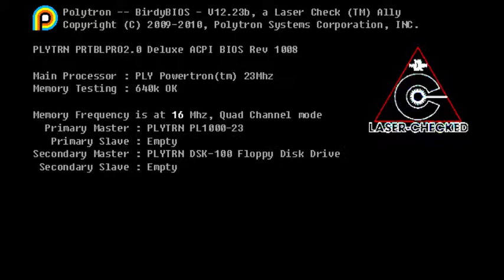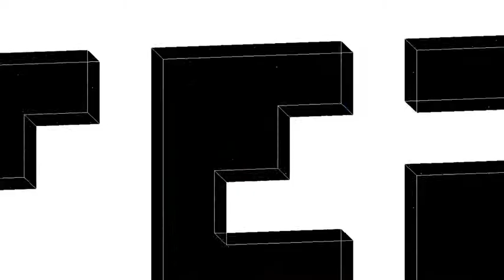Random: FEZ 'FEZ enough said'